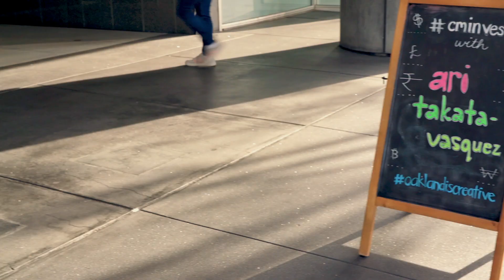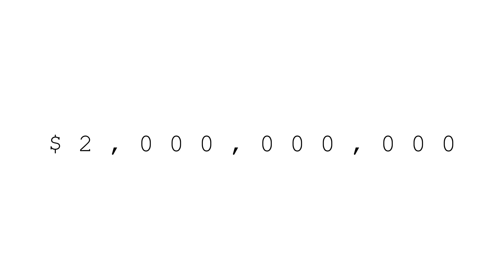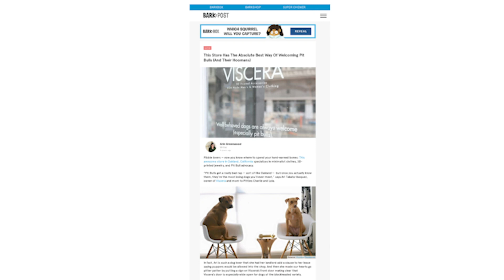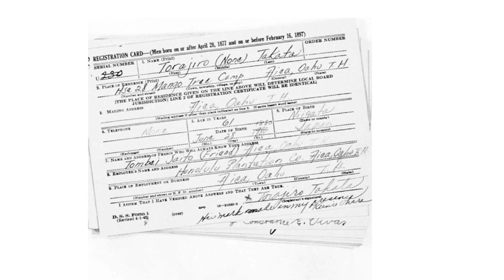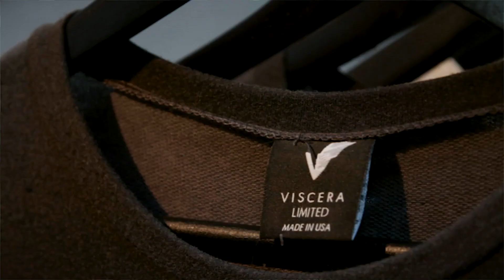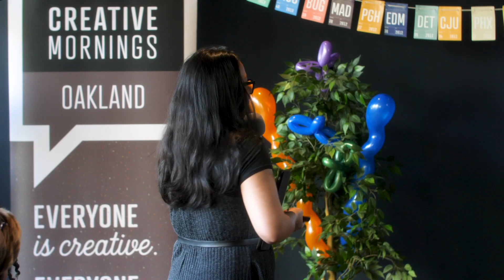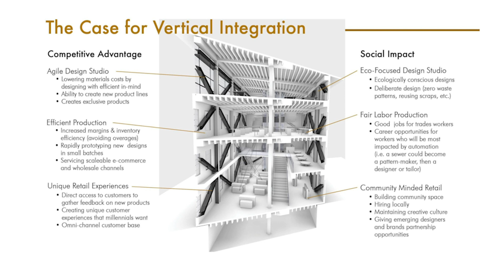Ari Takata-Vasquez: Invest in Yourself, Invest in Your Community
$2 billion slips away from Oakland businesses every year.

Ari Takata-Vasquez at CreativeMornings Oakland, February 2020. Free events like this one are hosted every month in dozens of cities. Discover hundreds of talks from the world's creative community